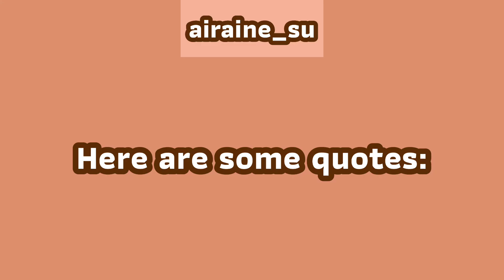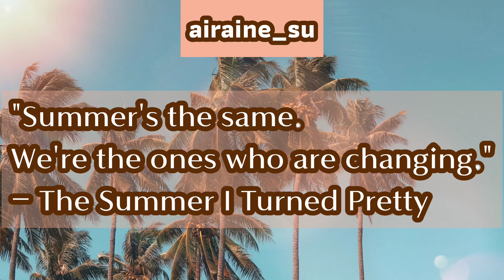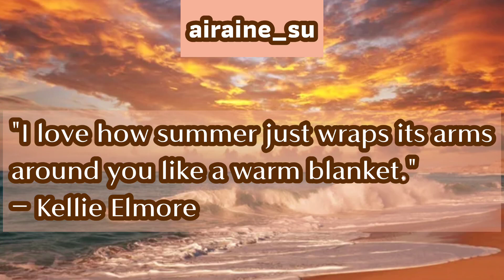🌊Summertime (Calm Version) Subliminal 🏖️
Hello and welcome to the calm version of my Summertime subliminal!

This subliminal is designed to help you manifest a summer break, have a nice summer vacation, and to enjoy summer.

⛱️Benefits:
☀︎︎ Feel cool and refreshed during summer
☀︎︎ Immune to extreme heat
☀︎︎ Have summer vacation
☀︎︎ Find different ways to spend summertime
☀︎︎ Manifest ideal items
☀︎︎ Manifest ideal clothes, ideal shoes, ideal sandals, ideal accessories
☀︎︎ Manifest ideal products, ideal snacks, and ideal cosmetics
☀︎︎ Manifest summer treats, cold foods, and drinks
☀︎︎ Ideal weather
☀︎︎ Have a summer break
☀︎︎ Have improvement in summer
☀︎︎ Have your Ideal summer glow up
☀︎︎ Be hydrated
☀︎︎ Immune to dehydration
☀︎︎ Be free from persistent sweating (According to Merriam Webster, persistent means: "continuing despite difficulties, opposition, or discouragement.")
☀︎︎ Immune to dry skin
☀︎︎ Immune to oily skin
☀︎︎ Have a normal temperature
☀︎︎ Immune to side effects caused by heat (heat strokes, sun burns, break outs, skin cancer)
☀︎︎ Immune to heat-related illnesses (e.g. Heat Exhaustion and Heat Stroke)
☀︎︎ Be healthy
☀︎︎ Manifest sunscreen, sun glasses, clothes for summer, accessories for summer, sandals/slippers for summer
☀︎︎ Be hydrated and stay hydrated
☀︎︎ Immune to health problems
☀︎︎ Manifest and have your Ideal summer vacation
☀︎︎ Manifest and have your bucket list
☀︎︎ Find ways to enjoy and spend your summer
☀︎︎ Enjoy summer

✨About my subliminals:
Ideal results only, no negative affirmations, no harmful affirmations, no binaural beats, no frequencies (by this, you can bundle this subliminal), poc friendly, positive affirmations, safe affirmations, unisex, lgbt friendly (subliminal affirmations have no specific gender pronouns used), don't re-upload it, no god/godess affirmations, can be putted with a music on top of this subliminal, can be used while multi-tasking, can be slowed/speed up, no witchcrafts, no black magic or white magic.

🌱Reminders:
⇛ Kindly read the pinned comment and description below
⇛ If your questions are answered more than once, I wouldn't be answering your questions.
⇛ You don't need to follow any rules or tips to have subliminal results, you just already make subliminals work by simply listening to it and accepting that you already have subliminal results.
⇛ Clutters and blockages does not exist, it's the mindset which causes you to not getting your subliminal results.
⇛ Don't obsess over your results
⇛ Be patient
⇛ Subliminals are tools that helps you manifest and you are the one who makes the subliminal works
⇛ You control the subliminal results that you have
⇛You ALREADY have subliminal results!
⇛ Just because you can manifest anything you want, it doesn't mean that you are allowed in manifesting negative things. Be positive and avoid yourself from harming or manifesting negative to others.
⇛ Don't use my subliminals to harm others.
⇛ I'm now accepting subliminal requests or suggestions, but please be guided with its description and rules. Comment your subliminal requests or suggestions via my community post. Thank you!

There is no guarantee that subliminals will work for you. These are not meant to substitute medical care, professional treatment, and to have a particular result or reaction. Please take caution, read the description of my videos carefully, and do some research. If needed, seek professional help.

I am not responsible for your health and safety. If you don't feel like you want to listen to my Subliminals, kindly leave the video.

"Document"

Kindly read the link attached to read more information about my subliminals, thanks.
(☁️) Link of my Subliminal Description/Document

For those who would like to give support, you may sign these petitions via change.org:

- From: airaine_su